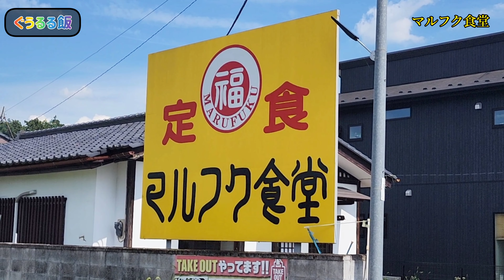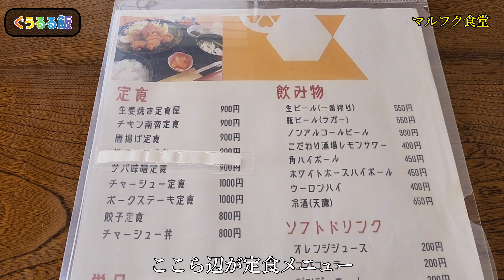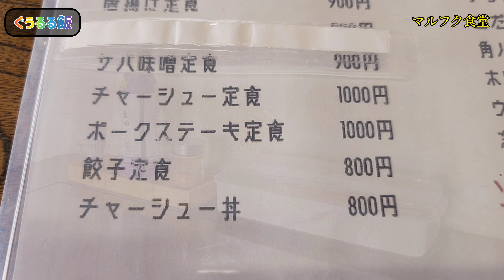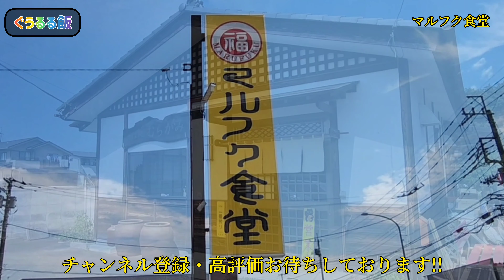相変わらずのインパクト!!【マルフク食堂・宇都宮市】人気のチャーシュー定食はコスパ・ボリューム文句なし!!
マルフク食堂